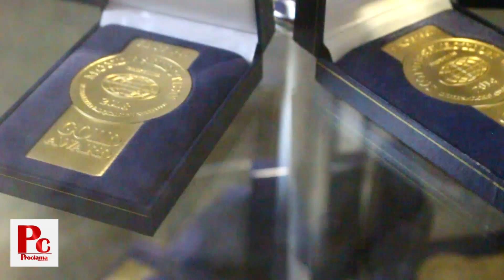Licorera del Cauca participa de forma transparente en concursos internacionales